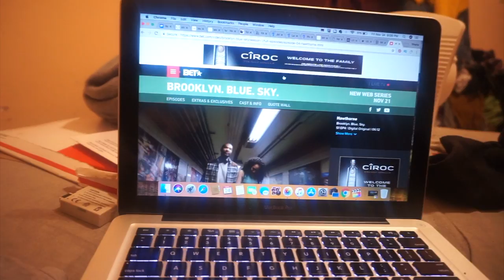VLOGMAS DAY 2:SETTING GOALS AND BECOMING A WRITER I ESSENCEOFSHAY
FACE OF THE DAY
Foundation -
Concealer
Eyes -
Brows -
Lips -
OUTFIT OF THE DAY
Top -
Bottoms -
Accessories -
Shoes -
Bag -